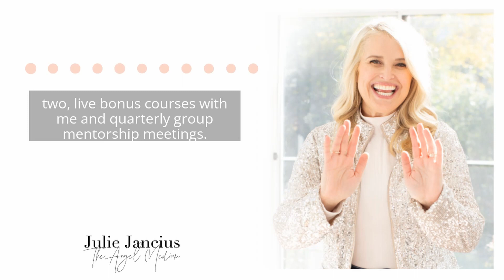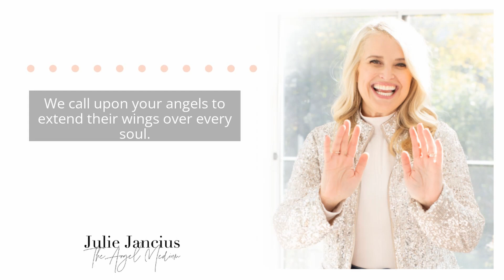Intuitive Decision Making and Healing Through Divorce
Are you ready to unlock your soul self and transform?

Hello beautiful souls! Our guest today is a remarkable woman who faced one of the toughest decisions in her life - choosing to end her marriage for the greater good of her family. Despite the challenges and societal pressures, she found strength through signs, angelic guidance, and an unwavering belief in what was best for her family's future. Our guest’s story is a testament to the strength of the human spirit and the power of faith in guiding us through life's toughest decisions. In this episode, we challenge the stigma of divorce and reveal situations where it can be a stepping stone to a more harmonious and fulfilling life for all parties involved. If you enjoyed this episode, please leave us a 5-star positive review on Apple, Amazon or Spotify and we'll enter you into a drawing to win a free session!

DRAWING WINNER
Leave a 5-star positive review of this show or Julie’s book, to be entered into a drawing to win a free session.